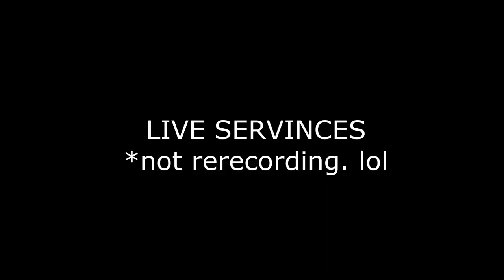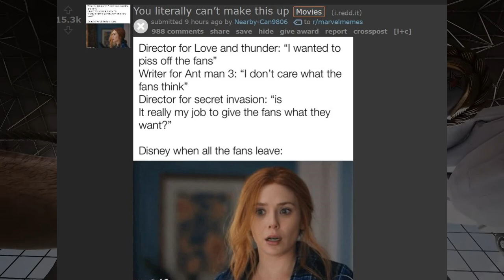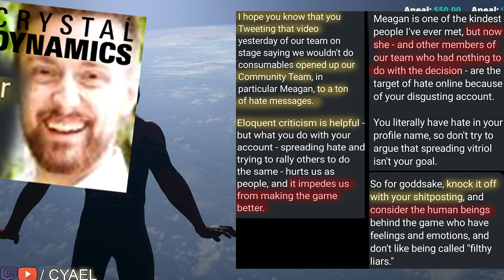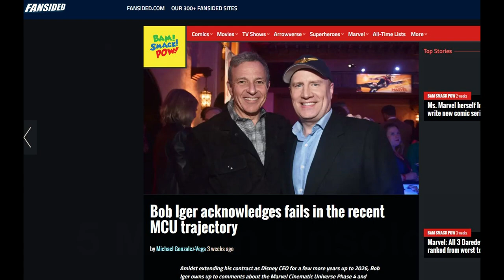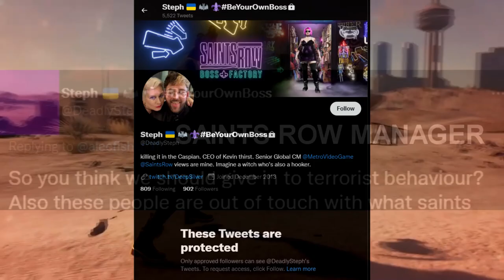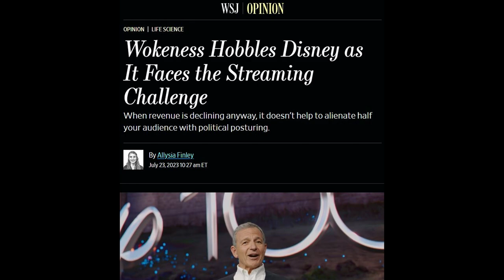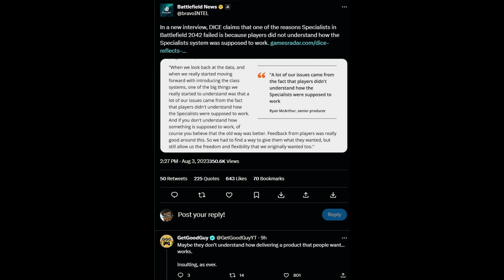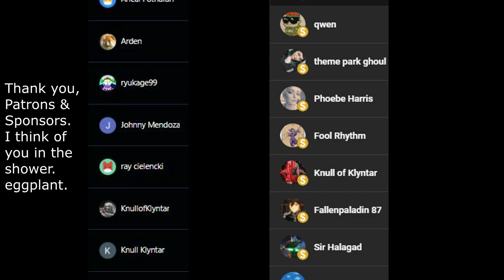Snow White, Suicide Squad & Sonys Censorship.